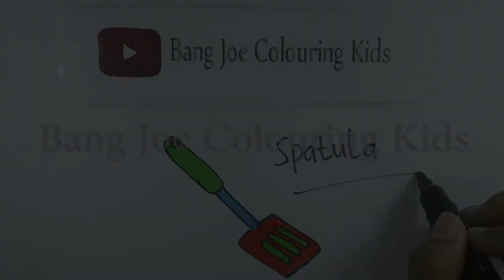COLOURING SPATULA FOR KIDS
Hi Hi Hi! welcome to BANG JOE COLOURING KIDS, This is a Simple, educating and Fun videos for Kids, Babies and Toddler. You can watch how to draw a SPATULA  step by step and colouring it. ^^